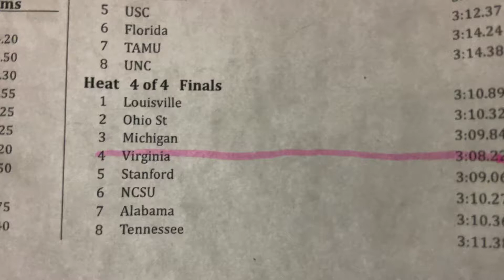W Finals 400 FR Relay H4